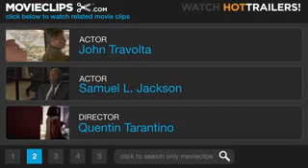The Wolf/The Cleaner - Pulp Fiction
The Wolf (Harvey Keitel) arrives to help Jules (Samuel L. Jackson) and Vincent (John Travolta) clean up a mess.

Cast: John Travolta, Samuel L. Jackson, Quentin Tarantino, Harvey Keitel
Producer: Lawrence Bender, Danny DeVito, Richard N. Gladstein, Michael Shamberg, Stacey Sher, Bob Weinstein, Harvey Weinstein
Screenwriter: Quentin Tarantino, Roger Avary
Film Description: Outrageously violent, time-twisting, and in love with language, Pulp Fiction was widely considered the most influential American movie of the 1990s. Director and co-screenwriter Quentin Tarantino synthesized such seemingly disparate traditions as the syncopated language of David Mamet; the serious violence of American gangster movies, crime movies, and films noirs mixed up with the wacky violence of cartoons, video games, and Japanese animation; and the fragmented story-telling structures of such experimental classics as Citizen Kane, Rashomon, and La jetée. The Oscar-winning script by Tarantino and Roger Avary intertwines three stories, featuring Samuel L. Jackson and John Travolta, in the role that single-handedly reignited his career, as hit men who have philosophical interchanges on such topics as the French names for American fast food products; Bruce Willis as a boxer out of a 1940s B-movie; and such other stalwarts as Harvey Keitel, Tim Roth, Christopher Walken, Eric Stoltz, Ving Rhames, and Uma Thurman, whose dance sequence with Travolta proved an instant classic.